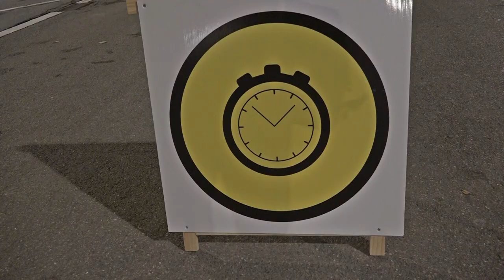PUIG-REIG RALLYE 2000 VIRATGES 2019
59 EDICIÓ RALLYE 200 VIRATGES EL SEU PAS PER PUIG-REIG, UN
REPORTATGE DE JOSEP SOLÉ